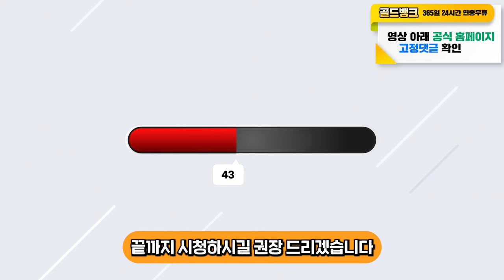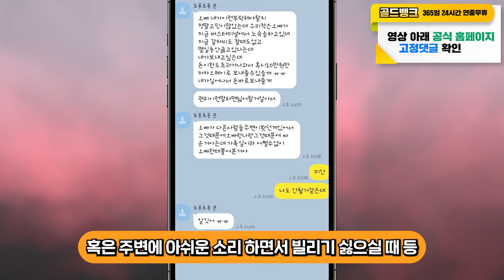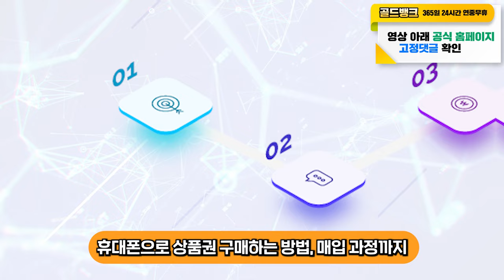비상금 마련 간편하고 빠르게 해결하는 방법 아직 모르고 계시나요?[100% 가능]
안녕하세요
여러분의 비상금을 책임지는
골드뱅크입니다.

이번 영상은 비상금 마련하는 방법에 대해 아직도 모르시고
문의를 하시는 분들이 많이 계셔서 다시 한번 준비하게 되었습니다.
시청하시고 알아만 두셔도 도움 되는 방법이니
끝까지 시청하시길 권장 드리겠습니다.